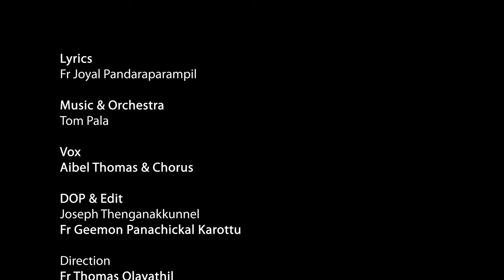Jubilee Highlights | Mar Joseph Pallaikaparampil | Golden Jubilee Celebration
Jubilee Highlights | Mar Joseph Pallaikaparampil | Golden Jubilee Celebration of Episcopal Ordination

Lyrics:
Fr Joyal Pandaraparampil

Music & Orchestra
: Tom Pala

Vox:
Aibel Thomas & Chorus

DOP & Edit
:  Joseph Thenganakkunnel
Fr Geemon Panachickal Karottu

Direction:
Fr Thomas Olayathil